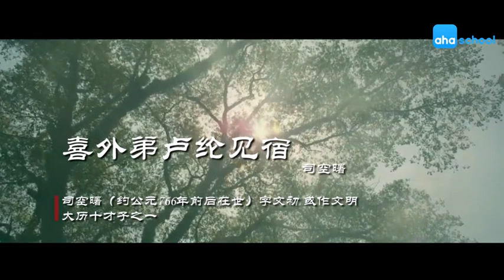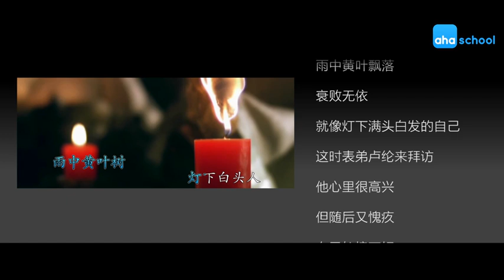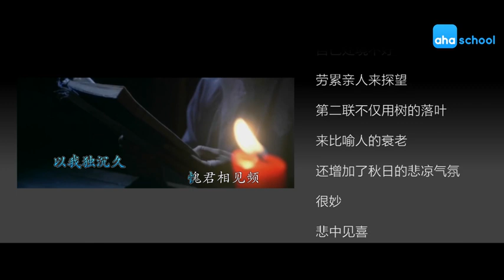106 喜外弟卢纶见宿